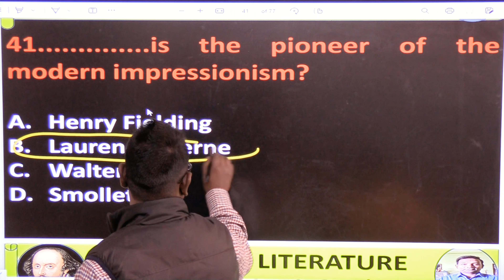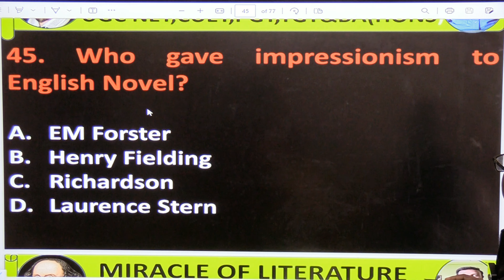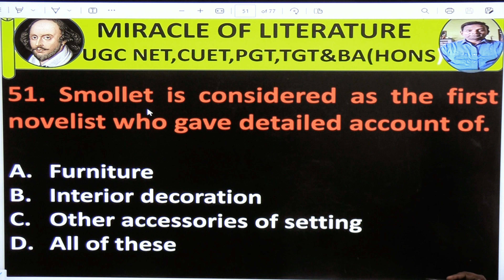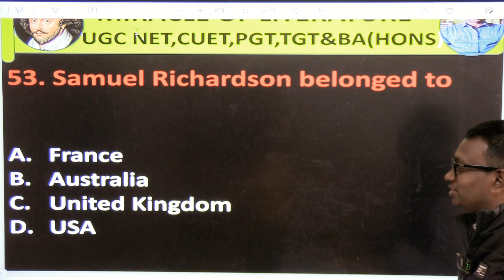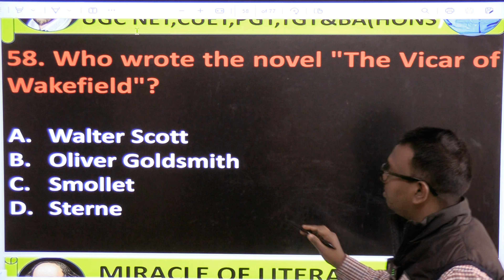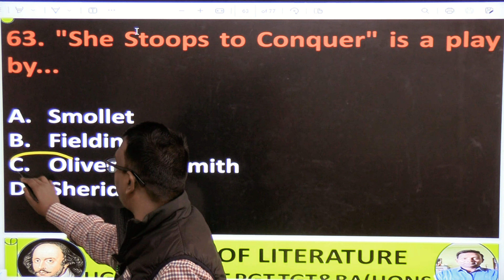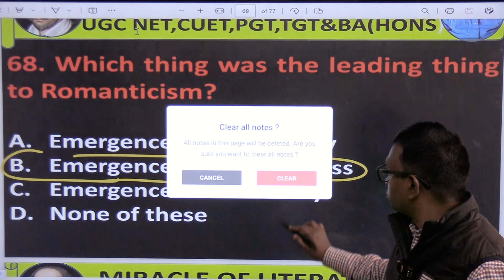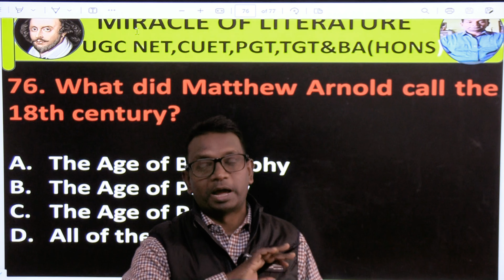185 MCQS ON 18TH CENTURY LITERATURE// FOR UGC NET, PGT,TGT & CUET // BY PANDIT SIR// 4TH PART.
185 MCQS ON 18TH CENTURY// FOR UGC NET,PGT,TGT &CUET BY PANDIT SIR.
Welcome to Miracle of Literature - Unveiling the Magic of Words!* 🌟

👋 *Meet B. Pandit Sir, Our Director and Your Guide to Literary Excellence!* 🎓

👨‍🏫 *About Me:*
   - 📚 English Honours educator with a decade of experience
   - 🎯 Specialized in literature, grammar, and spoken English
   - 🏆 Successfully coached for TGT, PGT, UGC NET, and CUET exams

📚 *Join the Literary Journey:*
   - 🌐 Dynamic online classes for interactive learning
   - 🏰 In-person classes at M.J Complex, Hazaribag

🌈 *Why Choose Miracle of Literature?*
   - 🎓 Inspiring teaching methodology
   - 📚 Comprehensive English Honours curriculum
   - 🗣 Specialized focus on grammar and spoken English skills